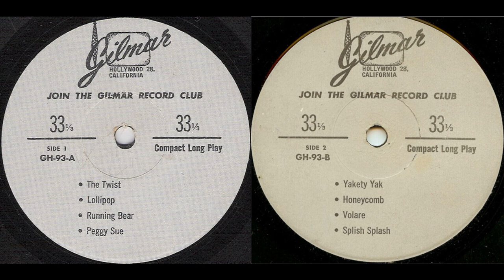Gilmar Records GH-93 Compact Long Play- B2 Honeycomb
In 1956, Martian Gilbert formed Gilmar Records. Martian then kicked off his label's success with an extensive radio, television, and newspaper ad campaign selling a three-record set of E.P. 45's containing 18 hit songs. The campaign was a success and had nearly 10,000 orders placed.

 At first, the 45/78 rpm records were pressed with three hits per side. Also, they issued compact LPs with four hits per side. The 45 rpm generic sleeves suggest they made 12 inch LPs too- but I have never seen them- although I suspect they may have been issued on the Value Record label. After the first few years, the 78 rpm releases were dropped, and the number of songs increased per side to eight hits per 45 rpm EP and five hits per 33 1/3 rpm compact/mini-LP record release.

The company sponsored a TV program in the '60s named "The Record Hop." Gilmar Records folded sometime in the mid to late '60s (the exact date this occurred is uncertain).

Tracklist
A1  The Twist
A2  Lollipop
A3  Running Bear
A4  Peggy Sue
B1  Yakety Yak
B2  Honeycomb
B3  Volare
B4  Splish Splash

As an incentive to become a Patron, in favor of the previous promise to stop running ads if I got five or more patrons on Patreon, I am now uploading exclusive downloadables of all new content as soon as I have prepared it. Thus, patrons are guaranteed to hear the complete albums seen on this channel before anyone on YouTube does.

I am also willing to sell my physical copies of the records I have digitized and uploaded onto YouTube. All records are priced at $1 each, plus the costs of shipping them media mail. The only exception is for the Seeburg 16 2/3 rpm releases, the market value for those is at least ten dollars apiece, and that is pretty much what I have to pay to get ahold of any these days. Also, I was forced to drastically purge my collection multiple times between Fall 2014 and Summer 2017, so there is a good chance for videos released before or during that time period to no longer possess that record in my physical collection to sell.